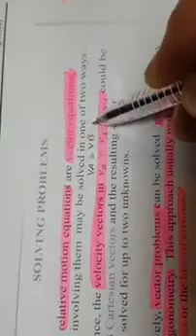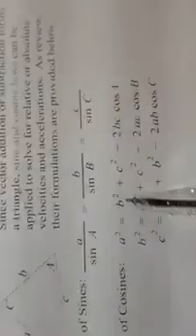1 relative motion360P Wafa AbdSoud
الهندسة الميكانيكية
هندسة ميكانيك محطات القدرة
المرحلة الاولى
MEGL102 - Physics I   فيزياء 1
د.وفاء عبد سعود حميد